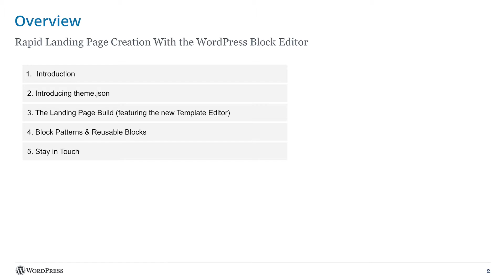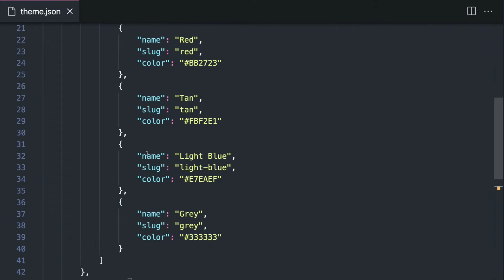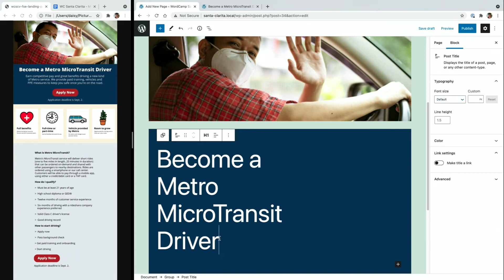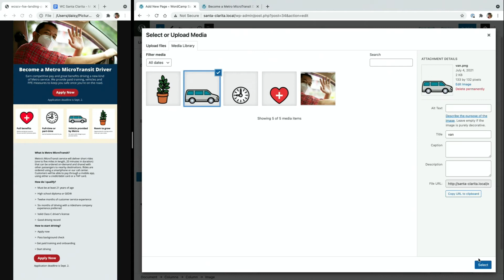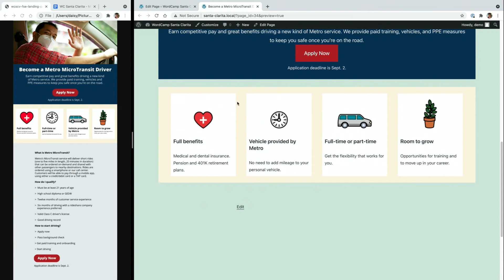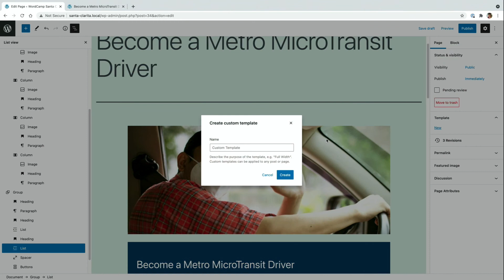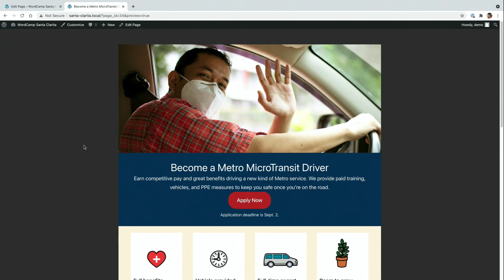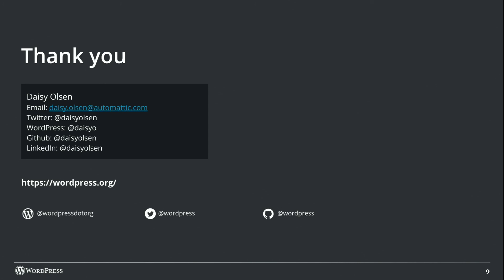Rapid Landing Page Creation with the WordPress Block Edior.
In this video I demonstrate the creation of a landing page using the Template Editor feature added in WordPress 5.8.

This session was recorded for WordCamp Santa Clarita 2021. I wanted to put it up so that it could be shared from here until the official session videos are posted on the main Santa Clarita channel.